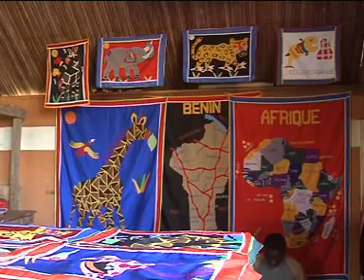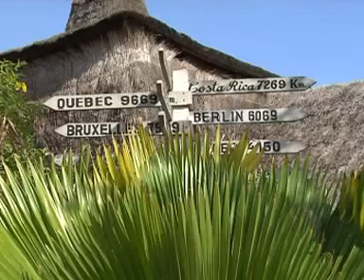Artisanat à Cotonou (CPA)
Le CPA de Cotonou est le passage obligé pour tous les amateurs d'art africain. Tissus, ébéniste comme le très sympathique et talentueux Coco. Bijoux, masques, objets anciens : tout ce que l'on peut trouver comme objets artistiques est au CPA, en plein centre de Cotonou, boulevard Saint Michel.
Extrait du Coffret "Itinéraire et Découverte" produit par Tatou Afrique. Réalisation Jean-luc Lian.
Bénin 2008